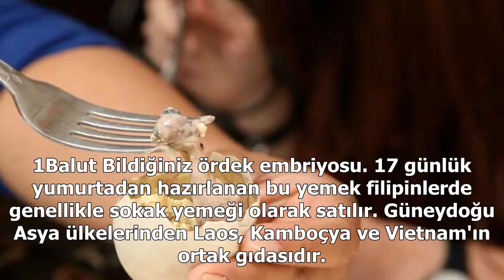Vatan artı - en komik capsler, en komik gifler, eğlenceli testler